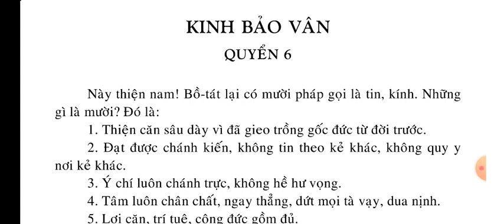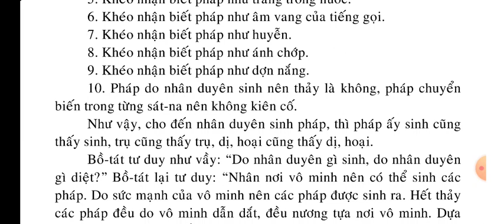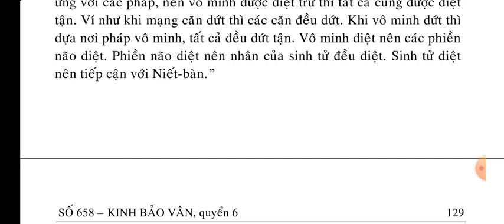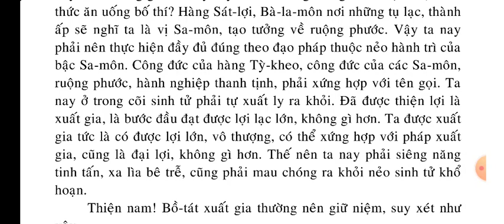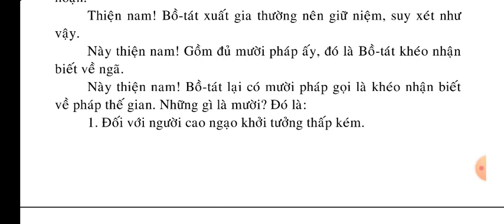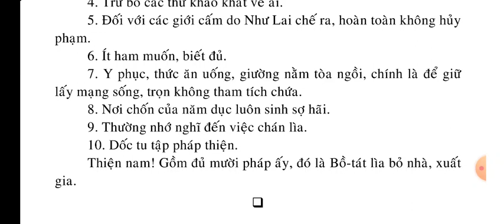Kinh Bảo Vân quyển 6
Danh sách phát Kinh Bảo Vân gồm 7 quyển

🙏😅 Quí vị Đạo Hữu ơi, Kinh Phật Media mỗi ngày thường vẫn chia sẻ Kinh Phật nhưng rất ít người xem, nhưng không vì vậy mà chúng con nản lòng. Chúng con tự mình đọc tụng Kinh Phật và thực hành theo Lời Phật dạy và cũng khuyên người làm như vậy, nhưng không phải ai cũng quý kính trân trọng mà thọ trì đọc tụng. Nhưng người học Phật thì không thể không đọc tụng Kinh Phật mà nói là Học Phật. Con nói những lời này cũng dốc tâm muốn khuyên nhiều người nên đọc Kinh Phật, nhất là những bạn tuổi còn trẻ thanh niên thì đừng lãng phí thời gian vô ích mà nên tầm cầu nghiên cứu Kinh điển Phật giáo, Học Phật, nghe Pháp. Còn những cô chú lớn tuổi tuy có người giữ tư tưởng " Nhất môn thâm nhập, trường kỳ huân tu" nhưng con mạn phép xin quí vị cũng thường nên Đọc Kinh ạ.

Lời nguyện này chân thực, đáng khen ngợi, đáng tùy hỷ, quyết chắc không sai được. Vậy quí vị nên dành nhiều thời gian để Đọc Kinh nghe Kinh Phật nhé.

Kính chúc quí vị mau thành Phật
Nguyện hết thảy chúng sinh tin kính Tam Bảo được vô lượng Phước Đức Trí Tuệ mau thành Phật đạo

 Giáo Dục , Tư liệu , đọc kinh Phật giáo ,
nghe Kinh Phật giáo , Kinh điển Phật giáo , Kinh phật Thuyết , Đại tạng Kinh , Kinh Đại Thừa , Bồ Tát ,
Bổn Sư Thích Ca Mâu Ni Phật , A Di Đà Phật , Phật giáo Việt Nam , Học Phật , Nghe Pháp , Thích , Hòa Thượng , chùa , giác 🚩 VIDEOS PHẬT GIÁO PHỔ BIẾN NHẤT TRÊN YOUTUBE, DANH SÁCH NÀY CÓ KHOẢNG 290 VIDEOS VÀ ĐANG CẬP NHẬT